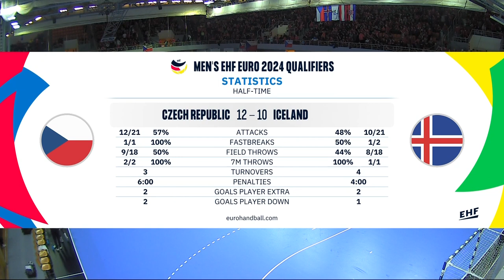Czech Republic vs Iceland